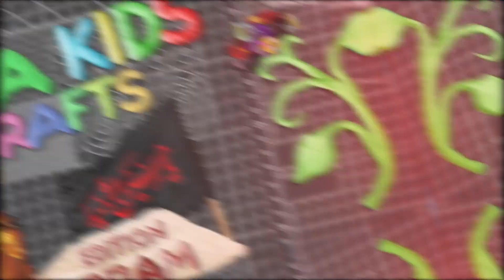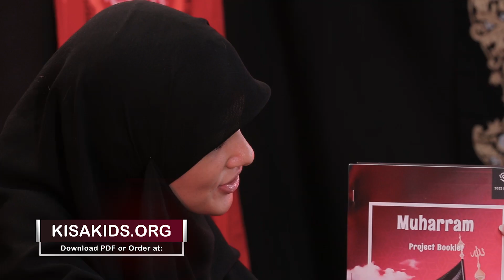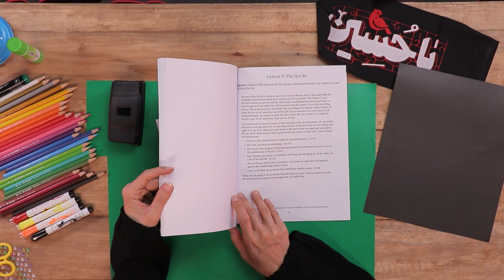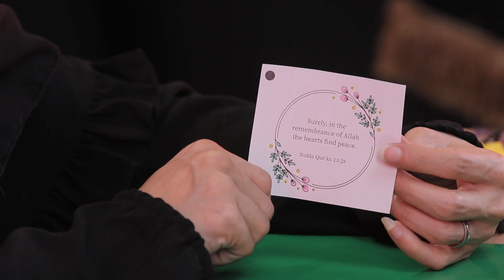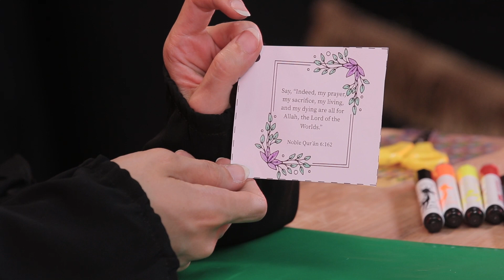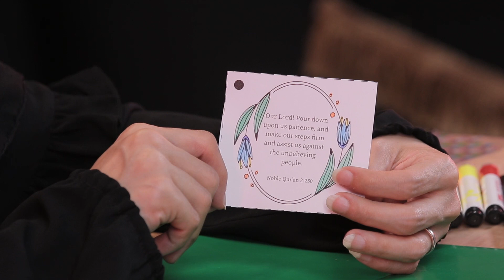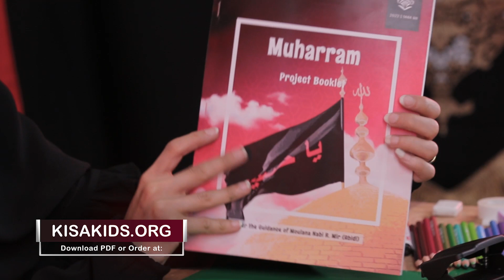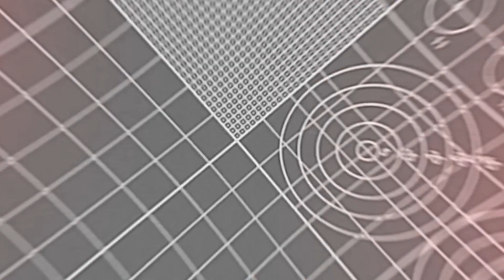Kisa Kids Crafts | Imām Ḥusayn (ʿa) and the Qurʾān | Muharram Edition | Islamic Art Crafts | Ep 9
We are reminded that we should take the Qurʾān as a guide in our daily lives. In Lesson 9 we learn about the strong connection between the Imāms (ʿa) and the Noble Qurʾān.

Kisakids.org